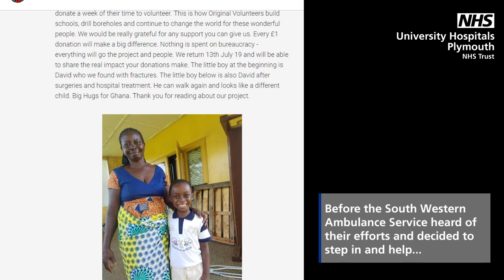Jo and Freda receive ambulance donation from South Western Ambulance Service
The South Western Ambulance Service has donated an ambulance to two members of our staff to help their voluntary efforts in Ghana. Jo Beer and Freda Allen picked up the keys to the vehicle that will serve remote communities as part of a volunteer programme which they have both been a part of since last year. The ambulance will play a vital role in transporting remote and secluded villagers to access much needed basic healthcare.